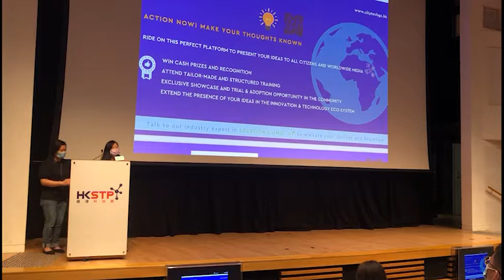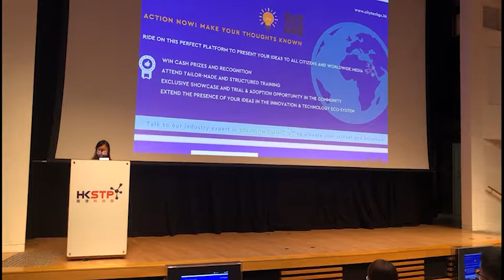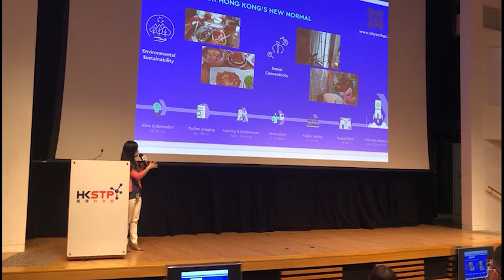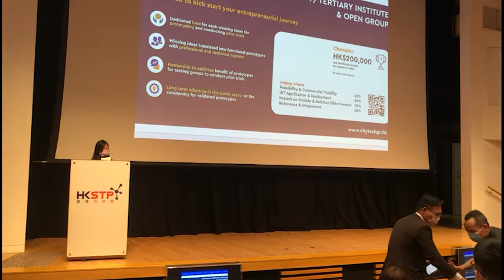CityU EE: EE Tech Tour 2021 Sharing from Ms Pauline Ko (Associate Director of HKSTP)